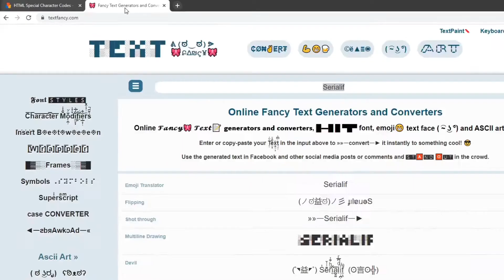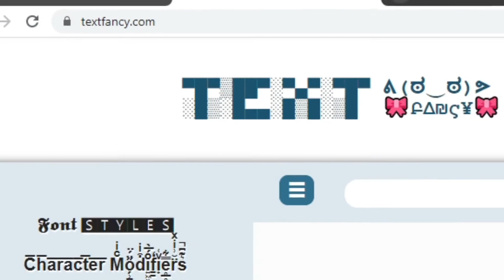Développement Web - Trouver des Emoji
Je vous présente les 2 sites que j'utilise pour trouver facilement et rapidement des Emoji et d'autres contenus de transformation de texte  et d'ASCII art.